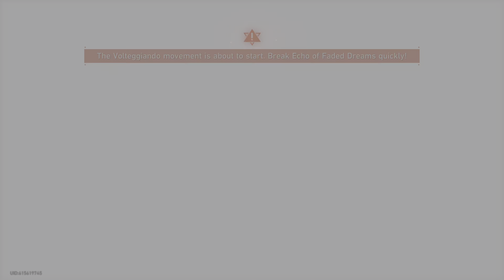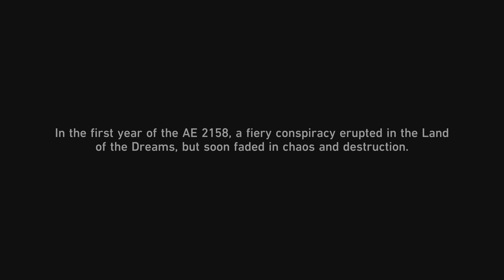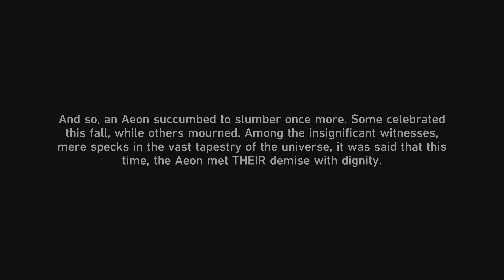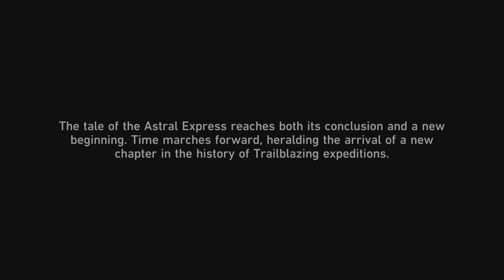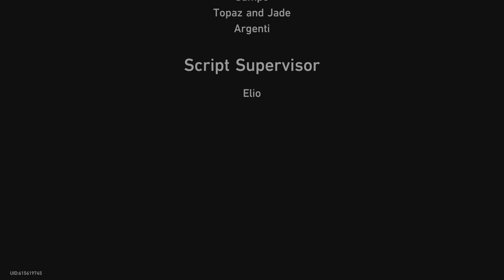Honkai: Star Rail PS5 version Penacony final boss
I'm sure this boss fight some were on you tube but I decided to upload my game play anyways.  If i get 30 views that fine. I enjoy Looking at some of my old uploads so 5 years from now ill probably watch this. assuming I'm still alive it could all end tomorrow just how life is.  You might get lucky get good 80+ years or have a heart attack and die at 40.   Anyways enjoy the 30 min video if you like. also to lazy to edit anything else. what ever like anyone going to watch this.